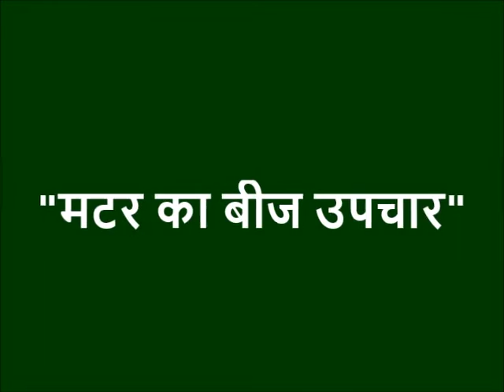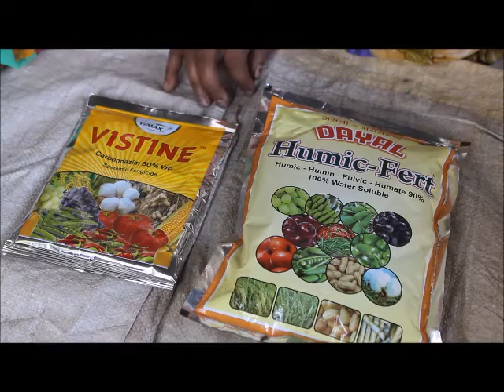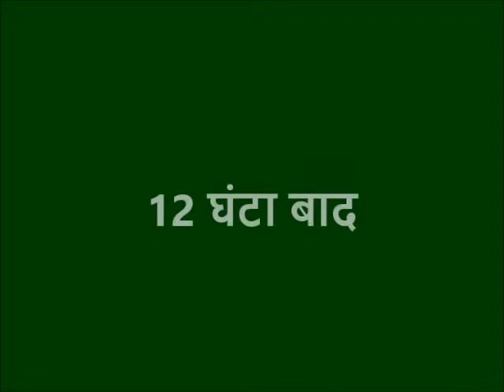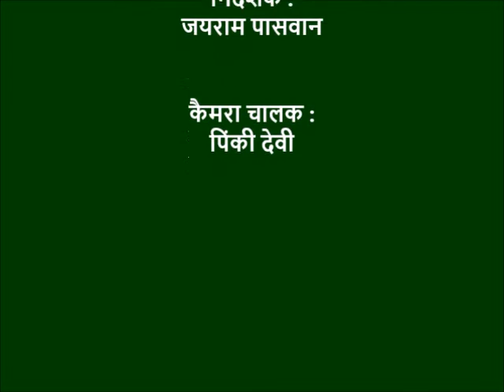Matar ka beej upchar